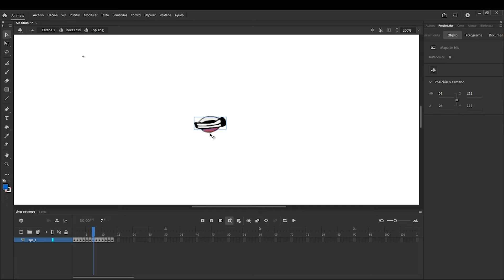👩‍💻Aprende a crear el Lipsync de tu Personaje en Photoshop y Animate🔊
⭐️¿Cómo hacer el Lipsync de un personaje?⭐️

¡Estudiar Multimedia y Producción Audiovisual UDLA te permite poner tus ideas en marcha desde el primer día! 💡

Trabajo realizado por nuestro estudiante Jonathan Erazo😎